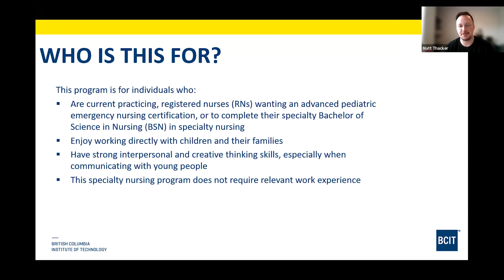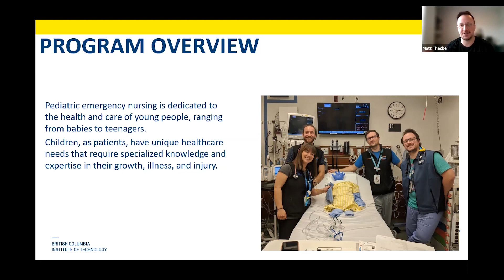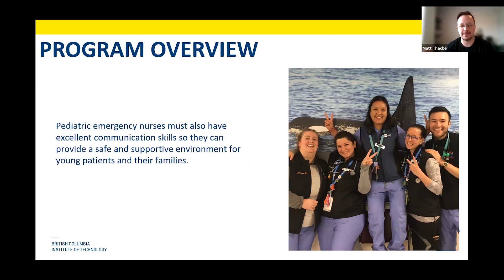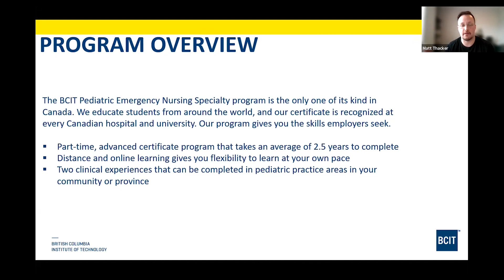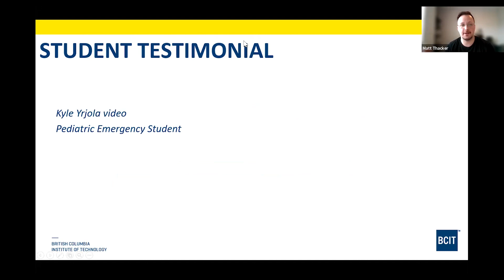BCIT Pediatric Emergency Specialty Nursing info session segment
Watch the BCIT School of Health Sciences Pediatric Emergency Specialty Nursing info session segment.
Note: This BCIT Pediatric Emergency Specialty Nursing information session segment was recorded March 1, 2023. Topics discussed in this session are subject to change without notice.